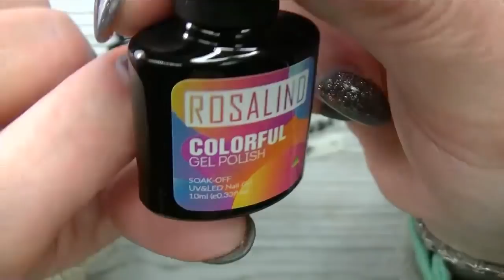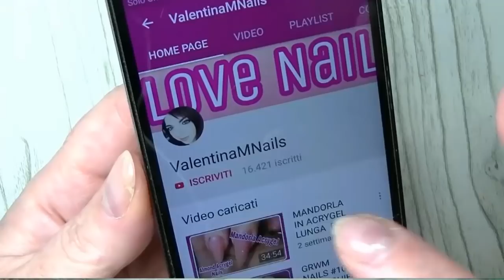HAUL ALIEXPRESS | I MIEI GEL PREFERITI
LEGGI QUI :-)

NEGOZI ALIEXPRESS MENZIONATI

                                  PRODOTTI UTILIZZATI